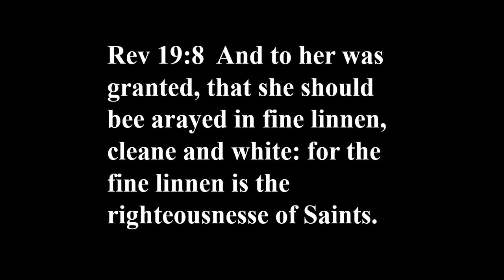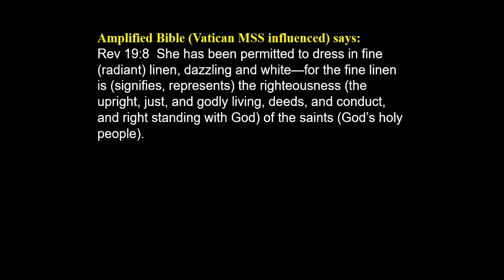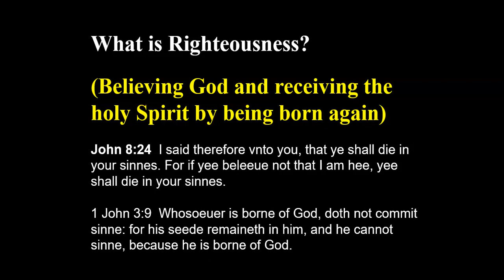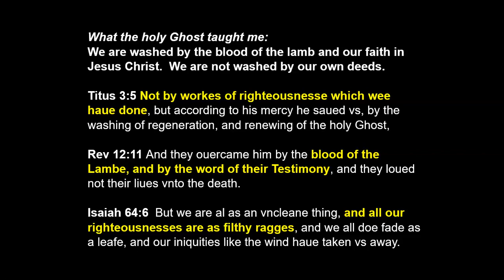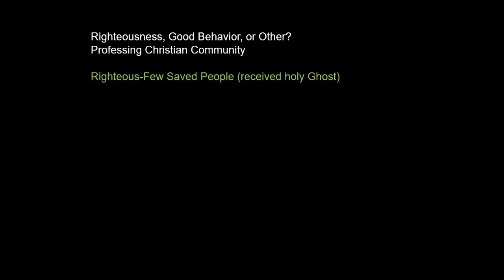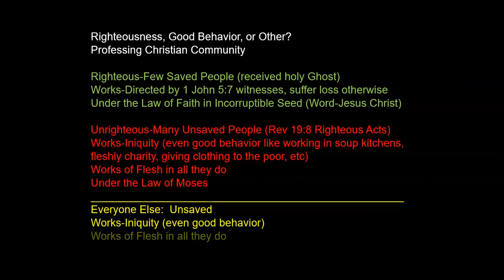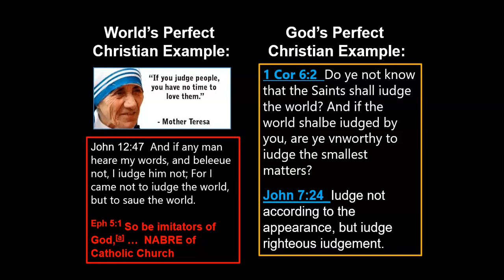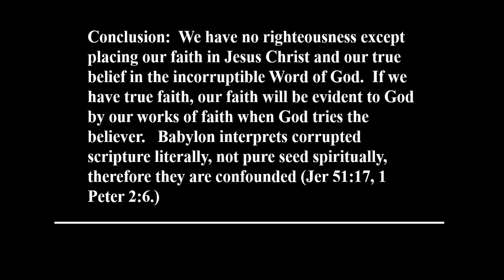Righteousness vs Good Behavior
A sermon discussing the difference between righteousness and good behavior since they are often confused by professing believers.